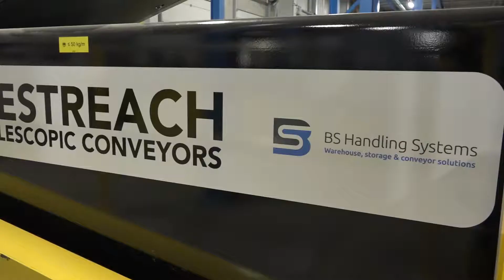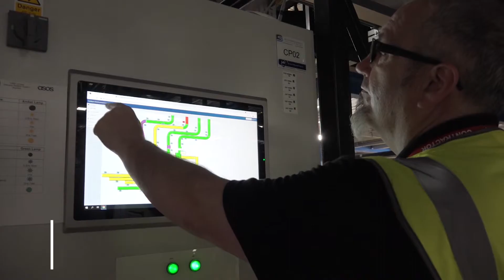BS Handling ASOS Lichfield Case Study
When online fashion and cosmetics retailer ASOS faced an extremely aggressive timeline to design and fit-out its fourth UK fulfilment centre, the company turned to tried and trusted materials handling partner, BS Handling Systems.

“Rob, Stephen and the BS Handling Systems team have worked with ASOS for a long time and we consider them more than just a supplier. They are definitely key members of the ASOS team and a vital part of what we do on a day-to-day basis.”
Sarah Cunningham – Head of Supply Chain Development, ASOS